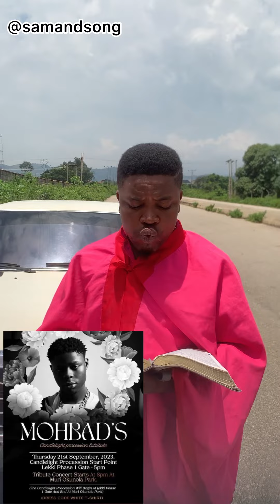Ju$tice for MOHBAD